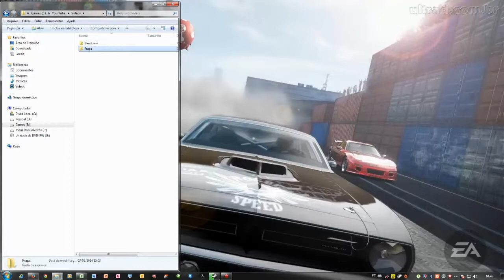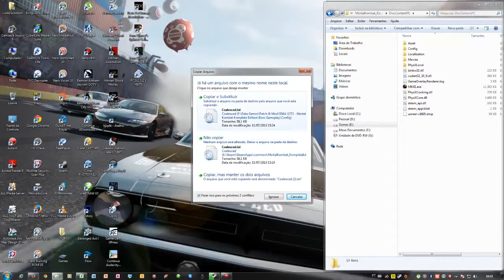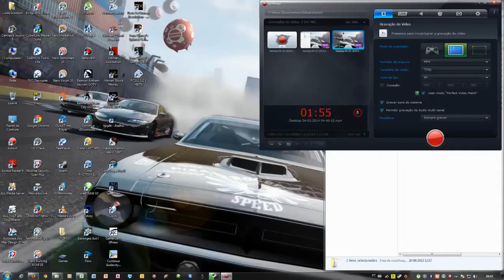Como adicionar Boss em MK9 Komplete Edition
Neste vídeo explica como baixar, descompactar e adicionar os arquivos para poder jogar com os Boss de MK9: Shao Khan, Kintaro e Goro. Sem perder nenhum outro lutador, não é substituição e sim adição de 3 novos lutadores.